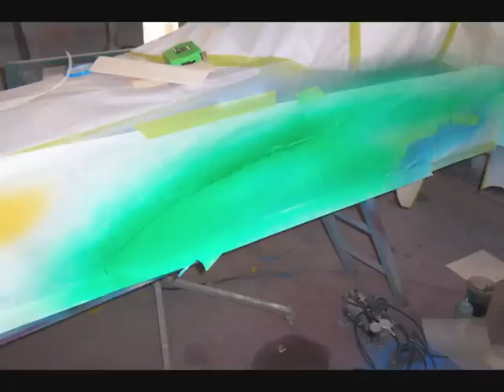Jr. Dragster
freash paint and putting it together

this was when I was ten